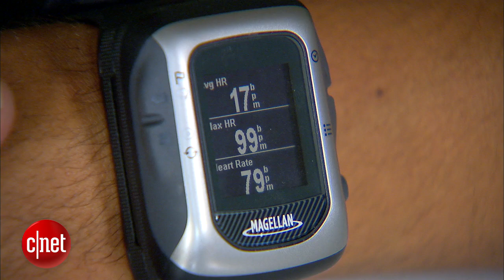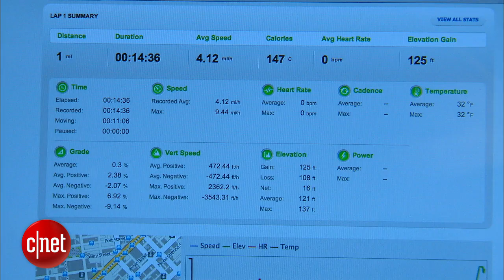Monitor your next run or swim with the Magellan Switch series - First Look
Magellan's Switch series of GPS watches can help you track your lap time, pace, distance traveled, and even your heart rate while you run, bike, swim, or hike.